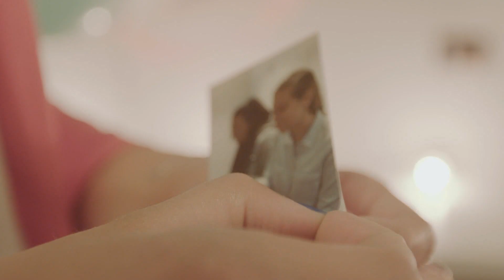Prynt iPhone Instant Photo Printer Case - Print Photos Direct From Your Phone While On The Go!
Social Links...